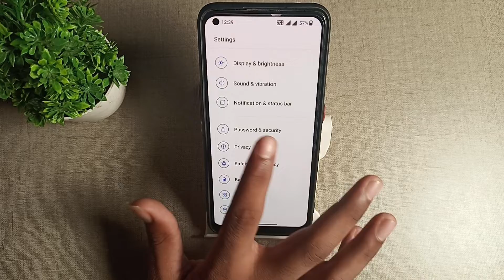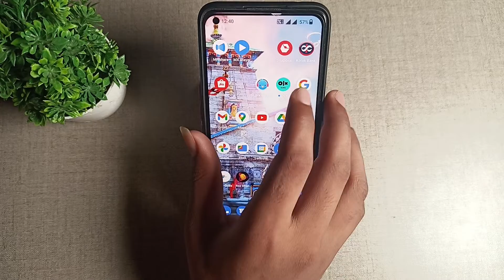How to set Alphanumeric password in OnePlus 2T 5G , screen lock mobile settings